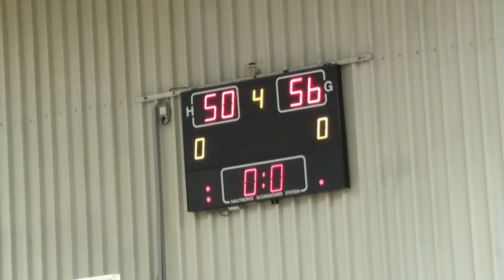pupillen jongens Antwerp Giants-Okido Arendonk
door hun winst op Okido begonnen onze Giants jongens niet geconcentreed aan de match. De opgelopen achterstand was te groot om nog in te halen, zodat ze deze match met 6 puntjes verloren. Kom aan jongens volgende match beter